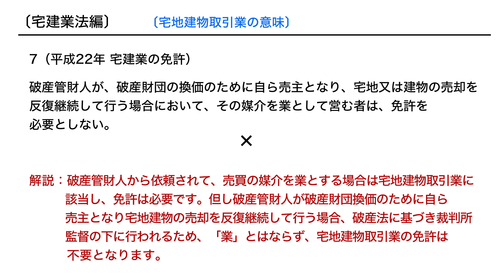【個別指導】宅建業法で得点稼ぐ過去問直前対策7:平成22年 宅建業の免許